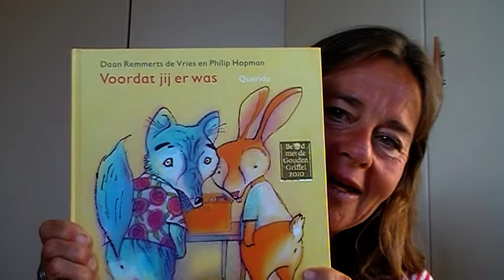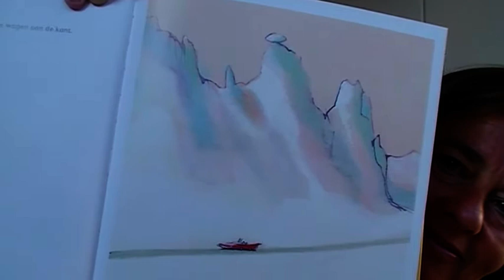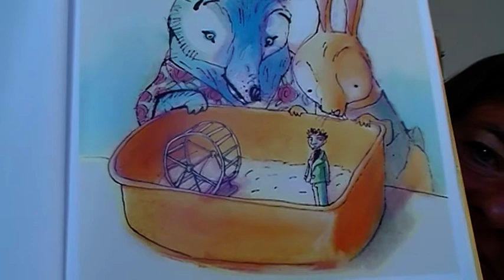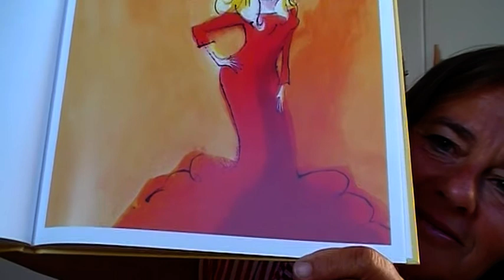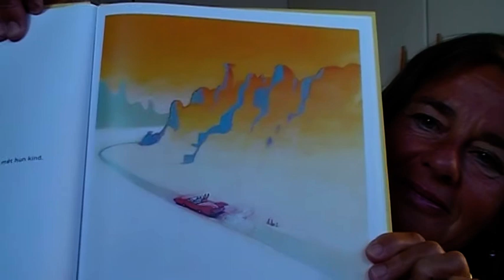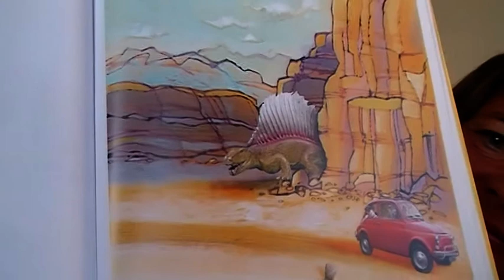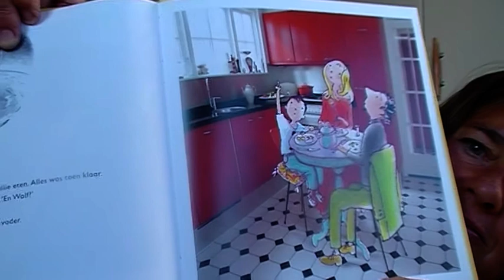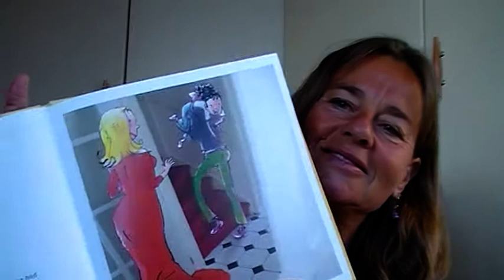19. Juf Eline leest voor. "Voordat jij er was".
#19. Een verrassende versie van het scheppingsverhaal. Eerst kwam Adje en toen kwam Eefje en toen kwam jij. Niet alles is zoals het lijkt. Een prachtig in 2010 met de Gouden Griffel bekroond prentenboek. Geschreven door Daan Remmerts de Vries met illustraties van Philip Hopman.